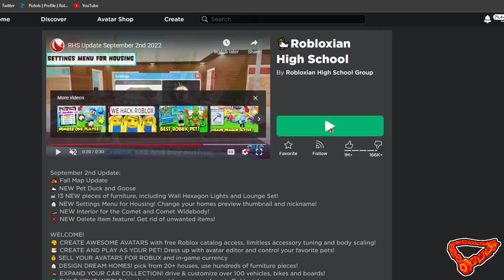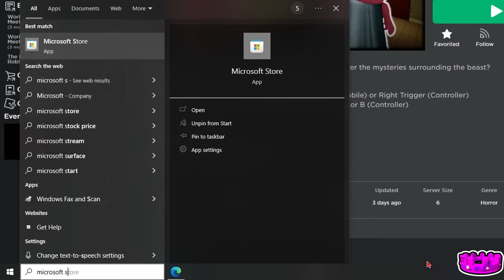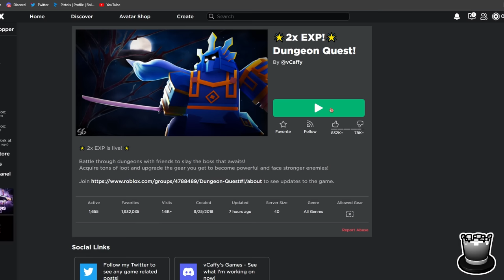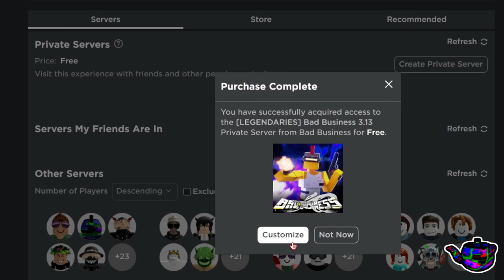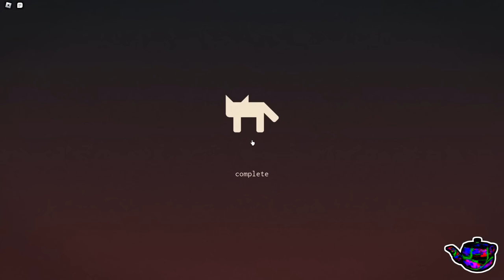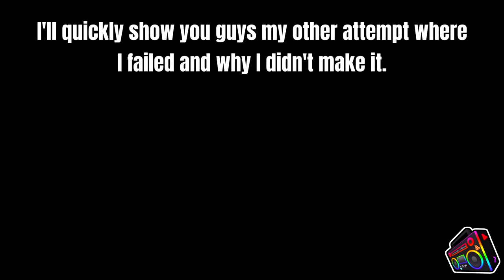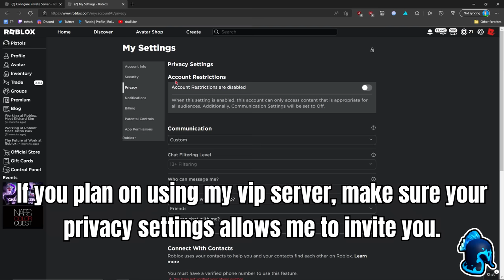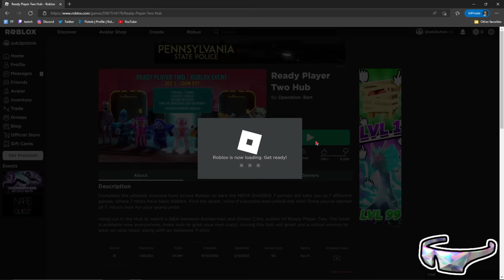How to get the Meta Shades on Roblox! *UPDATED TUTORIAL* (Ready Player Two Event)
Get the Meta Shades along with 7 other FREE accessories on Roblox!

The Ready Player Two event on Roblox still works after 2 years! This video shows a complete tutorial for the entire event! That's right, even after 2 years, the event remains completable with REAL hats you can unlock for your avatar! I wanted to make this video for all of the new players who want to get into this event but don't know where to start.

The Ready Player Two Event on Roblox is a journey across the Metaverse where you uncover secrets hidden across your favorite games on the platform.

0:00 - Intro

0:45 - Bombastic Bling
The Bombastic Bling is a necklace item found in the game Robloxian High School! You can obtain the item by finding a secret key which is used to unlock a closed off door in the Janitors closet. The room reveals a hidden world beneath the school!

4:00 - How To Program BASIC
The How To Program BASIC is a book which can be yours by completing the Bee Swarm Simulator Puzzle!

13:10 - Crown of Madness
The Crown of Madness is a shiny purple crown obtained by escaping the dungeon in Piggy!

24:32 - Chaotic Top Hat
The Chaotic Top Hat is a glitched top hat found in the game Dungeon Quest!

34:33 - Glitched Teapot
The Glitched Teapot is a glitchy teapot awarded in the game Bad Business! Survive waves of zombies after uncovering the secret of the Unicorn!

44:42 - Rick's Boom Box
Rick's Boom Box is a rainbow boom box which can be obtained by launching into space!

58:20 - Helm of the Rip Tide
The Helm of the Rip Tide is an oceanic helmet which can be discovered in Sharkbite!

1:12:05 - Metaverse Shades
Once you find all 7 of the relics scattered across the metaverse, come back to the Ready Player Two Event Hub game to confirm your achievements and receive your grand prize!

If you do happen to still have any questions or maybe need some help, let me know down below! I'll keep trying to help as much as I can! :D

how to get the bombastic bling 2024
how to get the how to program basic 2024
how to get the crown of madness 2024
how to get the chaotic top hat 2024
how to get the glitched teapot 202
how to get ricks boom box 2024
how to get the helm of the riptide 2024
how to get the meta shades 2024